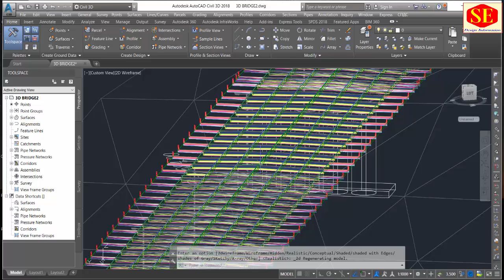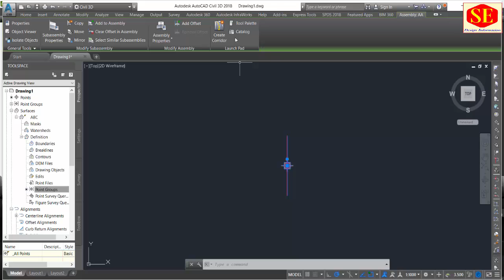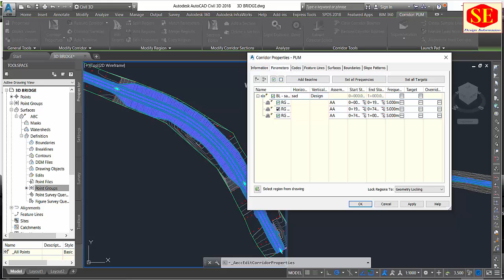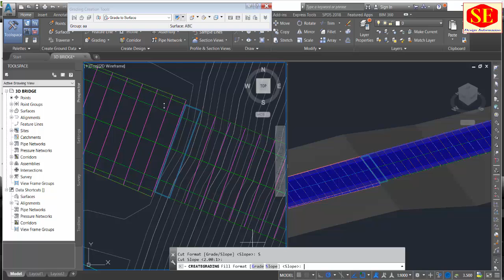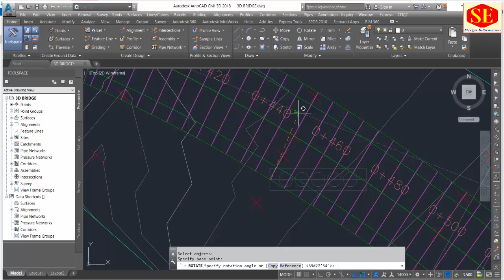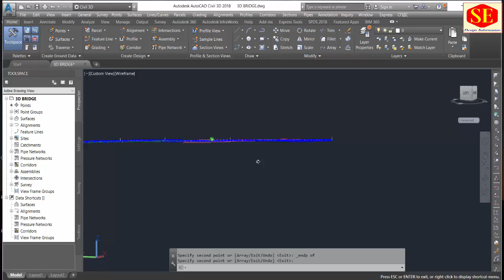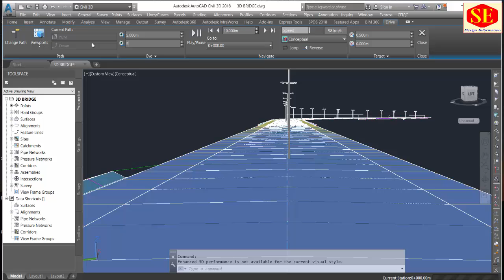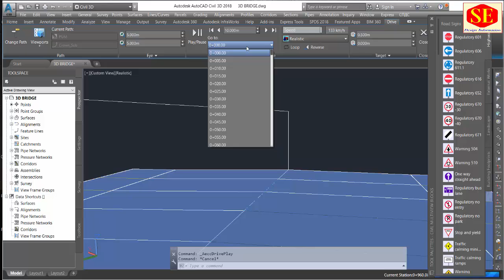3D Bridge in Civil 3D.| Flyover Modelling.| How to Insert 3D Lite Pole Sign Board & Direction Boards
This video about 3D Bridge Modelling in Civil 3d Complete Process insert Points Create Alignment Surface  Profile And Bridge Corridors . Grading in Civil 3D ,3D  Lite Pole 3dSignage And 3d Direction Board in Civil 3D. Insert in Civil3D